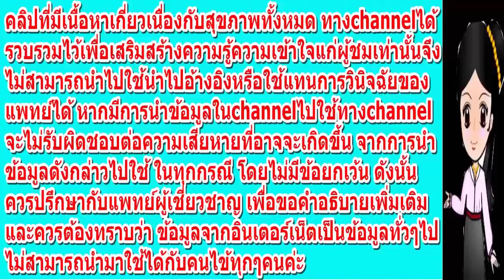อยากสวยห้ามพลาด! 3 สูตรพอกผิวหน้าสวย เต่งตึง ไม่เหี่ยวย่น ...ด้วยกล้วยน้ำว้าสุก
กล้วยมีสารเมือก เพิ่มความชุ่มชื้น ทั้งยังมีวิตามิน เกลือแร่ โปรตีนอีกหลายชนิด ที่มีประโยชน์ต่อผิวหนังในการเพิ่มความชุ่มชื่้น ป้องกันผิวจากอนุมูลอิสระ ลบรอยเหี่ยวย่น รักษาแผล
การเตรียมกล้วย ล้างกล้วยสุกให้สะอาด ใช้ส่วนที่เป็นเนื้อกล้วยบดหรือปั่นค่ะ
วิธีการใช้
- วิธีที่ 1 ใช้กล้วยน้ำว้าสุก 1 ผล น้ำผึ้ง 1 ช้อนชา สำหรับคนผิวแห้ง เพิ่มน้ำส้ม หรือน้ำมะนาว 1 ช้อนชา สำหรับคนผิวมันค่ะ  ปั่นแล้วผสมให้เข้ากันจนละเอียดพอกให้ทั่วหน้า รวมทั้งลำคอทิ้งไว้ประมาณ 15-20 นาที จะทำให้ผิวหน้าชุ่มชื้น เรียบลื่น เต่งตึง ลบรอยเหี่ยวย่นค่ะ
- วิธีที่ 2 ใช้กล้วยน้ำว้าสุก 1 ผล ผสมน้ำมันมะกอก 1 ช้อนชา นำมาปั่นผสมให้เข้ากัน พอกหน้าจนถึงลำคอ ทิ้งไว้ประมาณ 15-20 นาที แล้วจึงล้างออกค่ะ เหมาะกับคนผิวหน้าแห้ง จะทำให้ใบหน้าชุ่มชื้น เต่งตึง ลบรอยเหี่ยวย่นค่ะ
- วิธีที่ 3 ใช้กล้วยน้ำว้าสุกปอกเปลือก บดให้เหลว แล้วทาให้ทั่วบริเวณผิวหน้าทิ้งไว้สักพักแล้วล้างออก จะช่วยให้ผิวหน้าสะอาดนุ่ม ชุ่มชื้นค่ะ
และก็อย่าลืมส่งต่อให้เพื่อนๆ หรือคนที่เพื่อนๆรักและ ห่วงใยด้วยคะ..